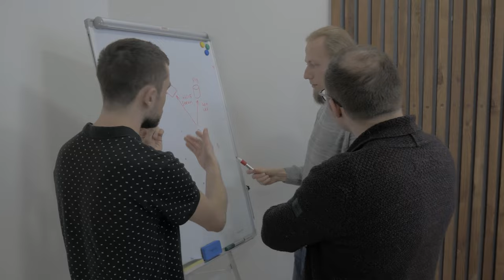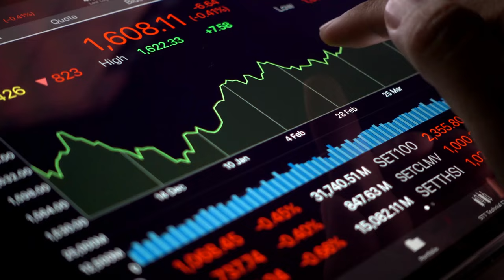3 Strategy that will Make you Rich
In this power-packed 3-minute video, we reveal the secrets to achieving financial abundance and becoming rich. Join us as we explore three key strategies that can transform your financial journey.

Strategy 1: Mindset Mastery. Discover the importance of adopting a wealth-oriented mindset and learn powerful techniques to attract success and abundance into your life. Harness the power of positive affirmations, visualization, and surrounding yourself with inspiring mentors.

Strategy 2: Smart Saving and Investing. Learn the art of managing your money wisely by creating a budget, tracking expenses, and saving consistently. Uncover the secrets of strategic investing and explore different avenues such as stocks, real estate, and entrepreneurship. Let your money work for you!

Strategy 3: Creating Multiple Streams of Income. Break free from the limitations of a single income source. Discover the importance of diversifying your income streams through side hustles, freelancing, passive income, and entrepreneurship. Unlock your full earning potential and achieve financial security.

Join us on this exciting journey towards financial freedom and watch your wealth grow. It's time to take control of your financial destiny and pave your way to a rich and abundant life. Get ready to become the architect of your financial success!